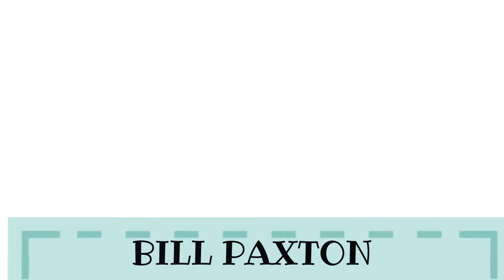Titanic The Movie - Then and Now Cast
Kate Winslet
Leonardo DiCaprio
Billy Zane
Frances Fisher
Kathy Bates
Victor Garber
Bernard Hill
Bill Paxton
Suzy Amis